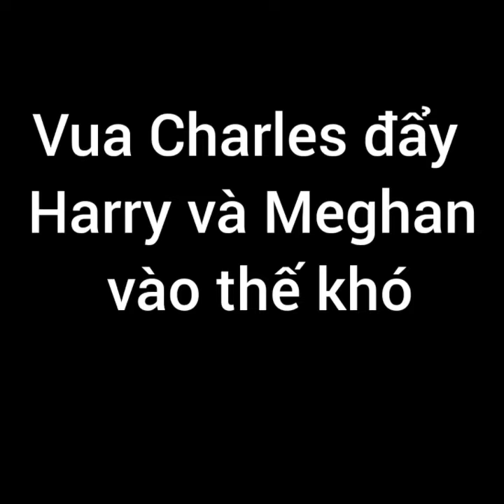Meghan & Harry 'đau khổ' vì 1 lời mời của Vua Charles